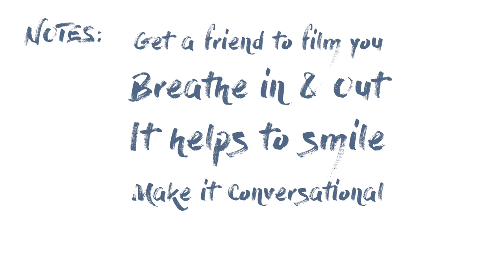Seenit Academy | Confessions of a camera shy guy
Are you camera shy? Or just feel really unnatural on screen? You're definitely not alone. In this episode of Seenit Academy, one of our account managers, Jordon Mullings, talks us through how he copes with his camera shyness and what helps him feel more confident and comfortable on screen.

Video shot using: iPhone 7 and Google Pixel
Editing software: FinalCut X

Thank you to all the awesome Seenit team for taking part 😁

Authenticity inspires action!

Seenit helps brands and organisations to create collaborative video with those who matter most. Fans and employees become mobile film crews at your fingertips. Our platform makes it is easy to direct, collect, and curate user-generated video anytime, anywhere.